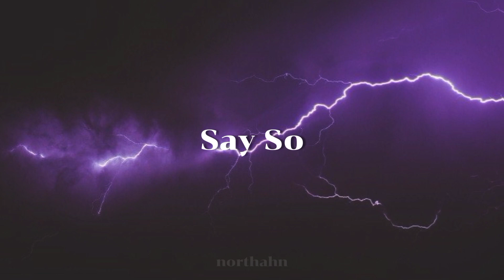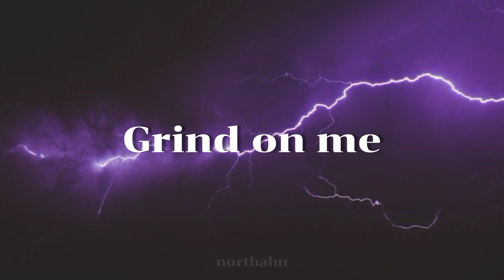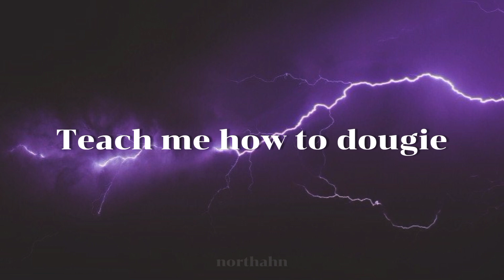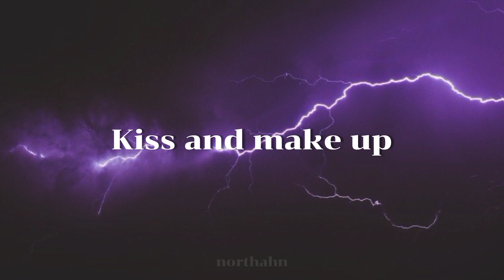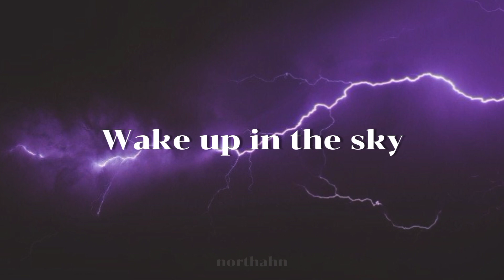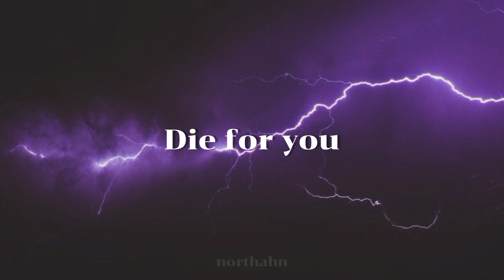random dance freestyle vol.1 | nnorthahn